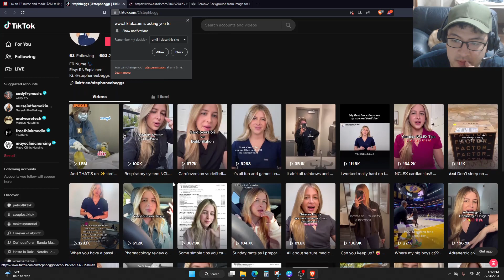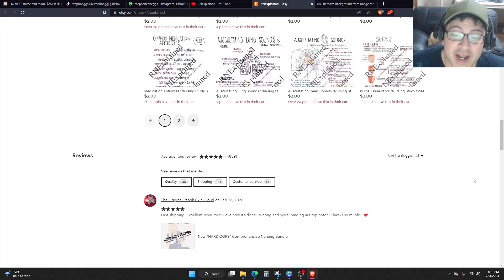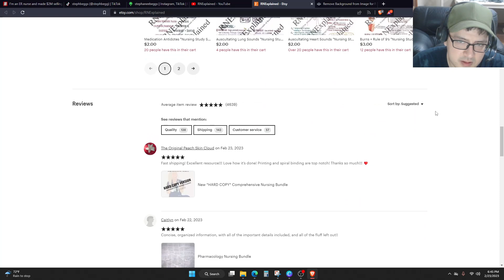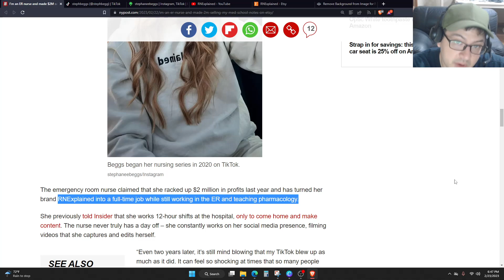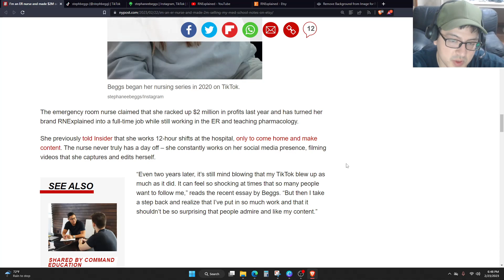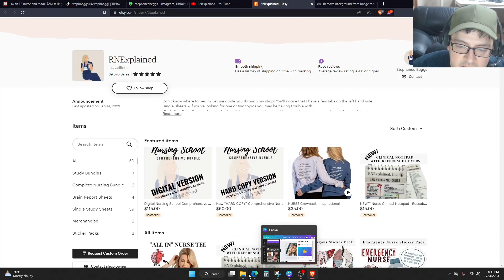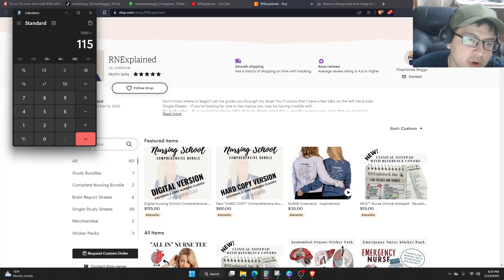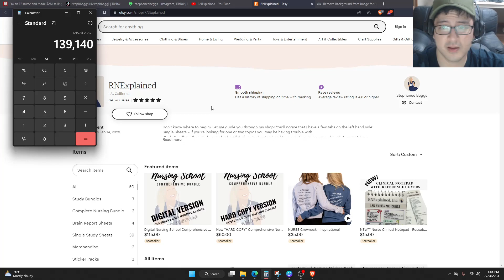ER Nurse MADE $2,000,000 On ETSY, Make Money Online